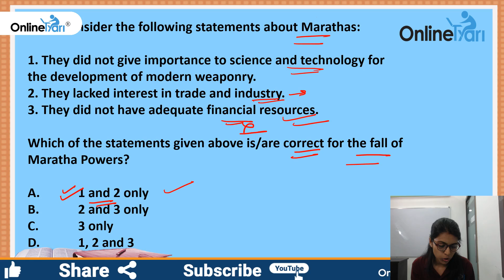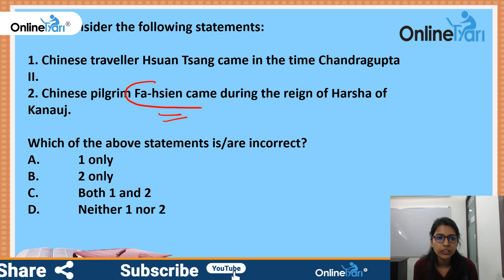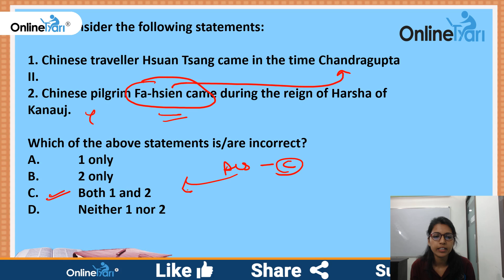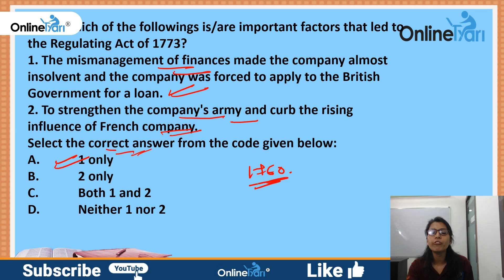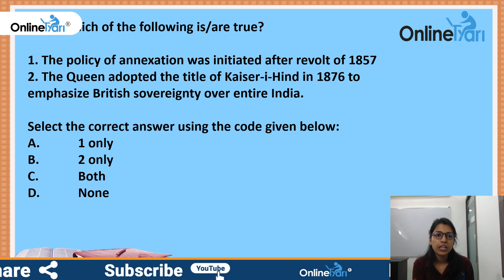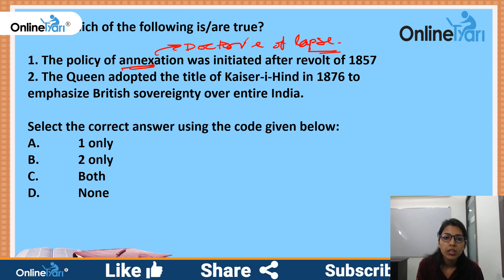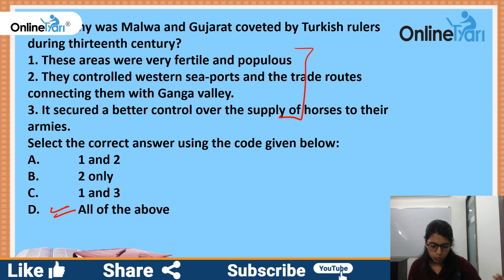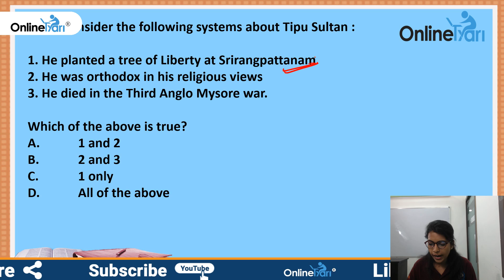UPSC/IAS Exam 2019 | Top 50 Important Questions of History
🎉🎉 OnlineTyari is now a family of 1 Crore+ (10,000,000+) Students.

Also, get a chance to win POCO F1 MOBILE, know more

With TyariPLUS, you will get:
👉 Get 1500+ Tests of all Government Exams for next 12 Months
👉 Counselling Session with Exam Expert
👉 Premium Current Affairs PDFs